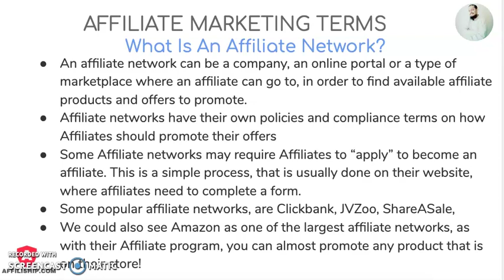Affiliate Marketing Term - What Is An Affiliate Network?